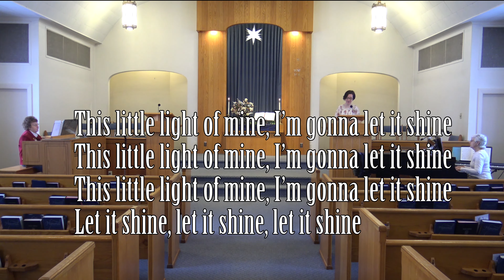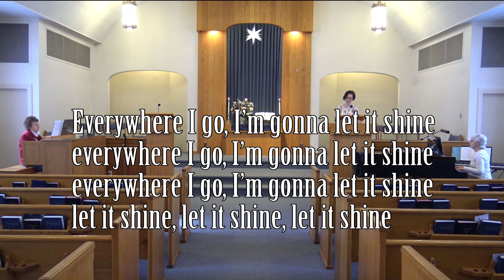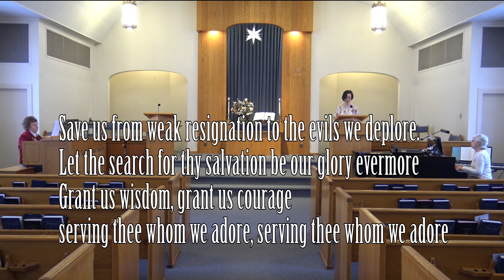"Proclaiming the Gospel"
Pianist – Audrey Bowman
Organist – Mary Sue Grossnickle
Choir Director – Audrey Wiswakarma
Worship Leader – Pastor Britnee Linton
Preacher – Pastor Scott Linton
Ministers – Everyone